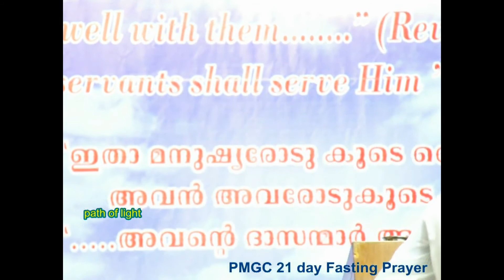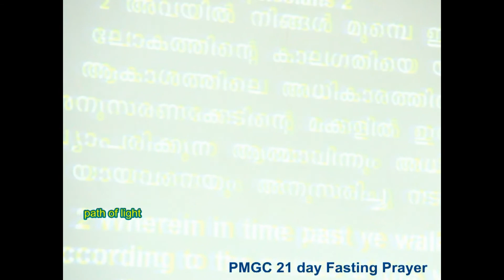Pastor Reji Sasthankotta 20111122 Part 4/5.mp4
Pastor Reji Sasthankotta sharing message during 11th day of 21 day Fasting Prayer at PMGC,Palayam.